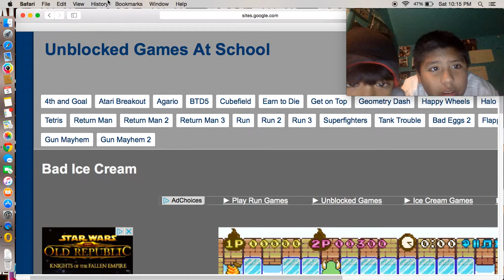bad ice cream